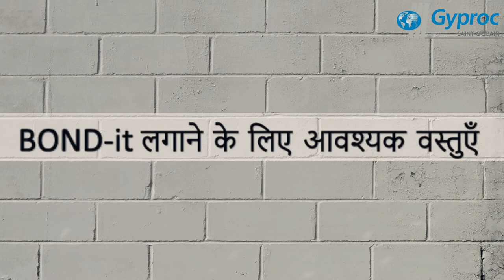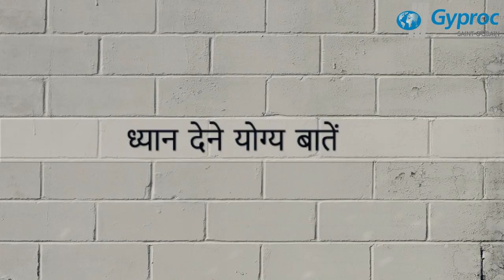Advantages of Bond-it application by Gyproc Saint-Gobain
Gyproc BOND-it ‘Bonding Agent” - a unique product that serves as an excellent bond on the RCC background and the internal gypsum based or any other plaster based wall lining. Its unique formula of Polymer, selected sand fillers, additives & polymers makes it coarse and improves its bonding properties. You need not physically develop the surface by hacking or any other methods. Bonding Agent is specially formulated as a plaster bonding agent for pre – treatment of smooth backgrounds. It contains an aggregate to provide a mechanical key.

Features
1)  Excellent cohesive bond to RCC, Concrete and other surfaces.
2)  Better adhesion /bonding due to lime/sand powder
3) Application in one coat
4) Green in color for easy identification
5) Contains fine aggregates for better mechanical, as well as chemical adhesion

Technical & Physical Parameters
Setting Time : 24 Hrs
Color : Green
Bonding Strength : greater than 1 Mpa*
Type : Colloidal solution with suspended solids

Chemical Composition
Polymer based liquid

Drying Type
Air Drying

Identification & Packing
BOND-it is packed in plastic buckets. The outer layer of the bucket is printed with the product image,
safety instruction, batch number, date of manufacturing, UOM, correspondence address and application
instructions.

Available Sizes
20 kg, 10 kg, 5kg & 1 kg

Shelf life time
Approx. 6 months from date of Manufacturing